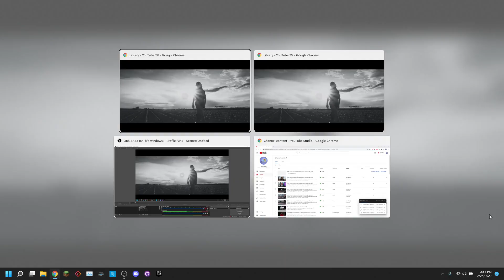2022 russian invasion CNN breaking news coverage full part 7